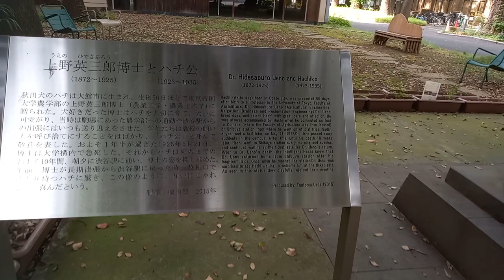|| Let’s know about Japan’s top-1 university ||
The University of Tokyo is one of the oldest and top-1 universities in Japan. It’s also one of the top-30 universities in the world. Only brilliant students can get the chance to study in this university. This video provides some important information about this university.